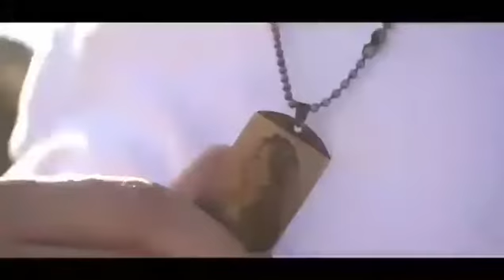GAMZE💕EMRAH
BEYAZ KONAK